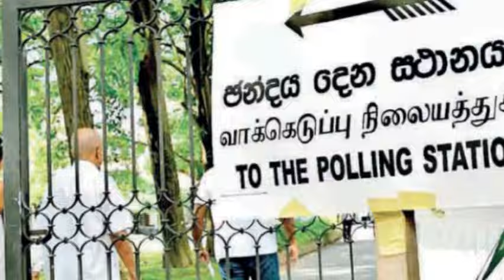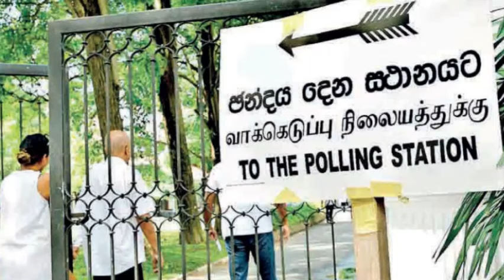සැප්තැම්බර් 21 වැනිදා රට භාරගන්න අලුත් නායකයා කවුද? | anawaki 2024 | anura kumara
The aim of our channel is to provide our viewers with the latest information in the world of art

anawaki 2024